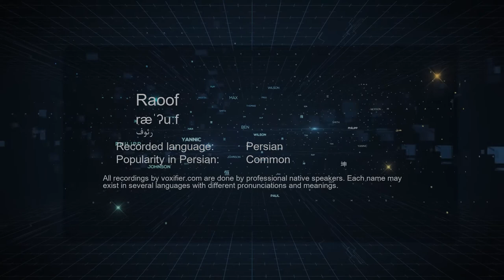How to Pronunce Raoof (رئوف) in Persian (Farsi) - Voxifier.com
This is the Persian (Farsi) pronunciation, gender, and phonetics recording of the name Raoof (رئوف). The same name may exist in other languages with different pronunciations.